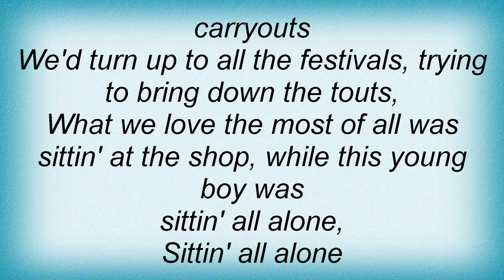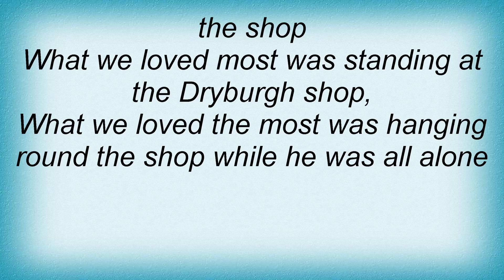The View - The Don Lyrics